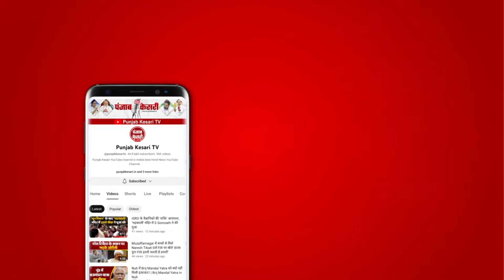‘जिंदगी ज्यादा इंपोर्टेंट है’, देखें पीएम मोदी की दरियादिली... | Varanasi में PM Modi का Road Show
वाराणसी में PM मोदी का रोड शो
एम्बुलेंस जाने के लिए रोका काफिला
बाबा विश्वनाथ की नगरी वाराणसी में पीएम मोदी ने दिखाई दरियादिली
रोड शो के दौरान पीएम नरेंद्र मोदी के काफिले ने एंबुलेंस को दिया रास्ता